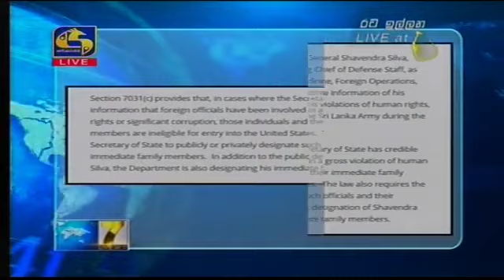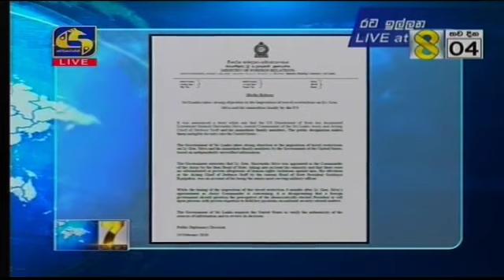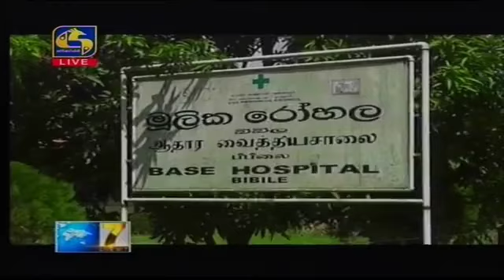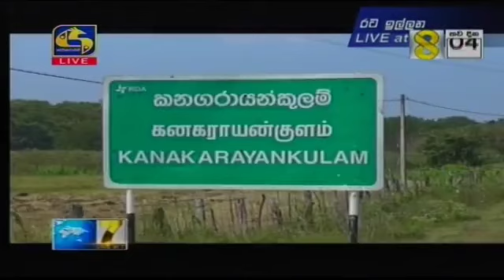Live at 7 News – 2020.02.16